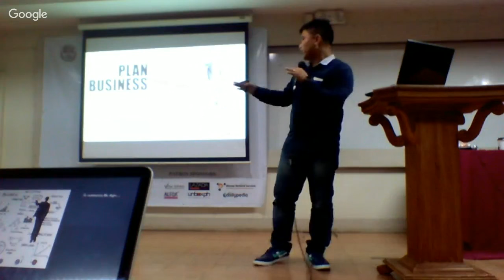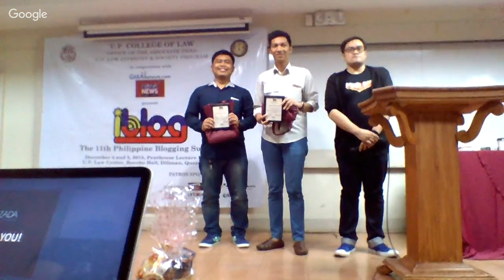Blogging as a Business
How to turn a blog from a hobby to a business (Louie R. Sison)